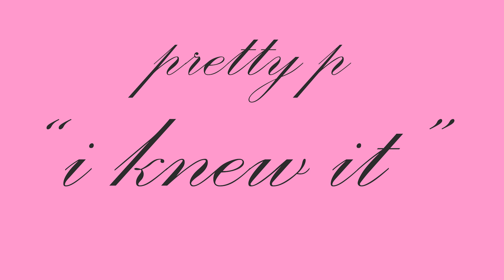Pretty P " I Knew It" Official Video - Shot By Sicksomedia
Follow this artist on Instagram @prettyp_ig
Follow us @sicksomedia